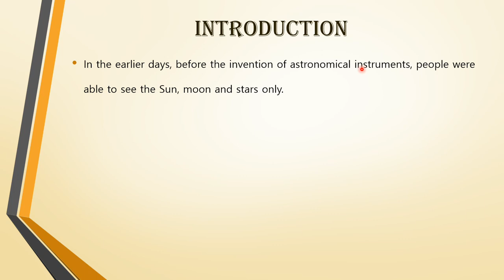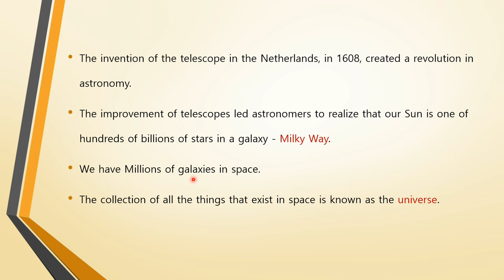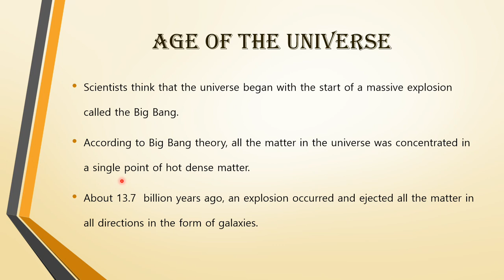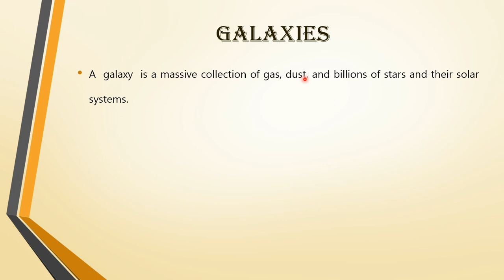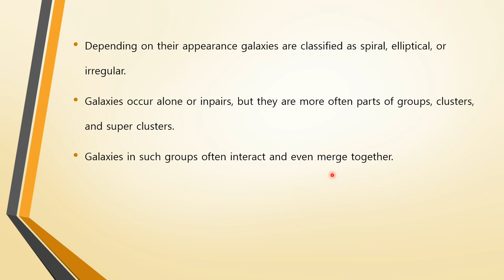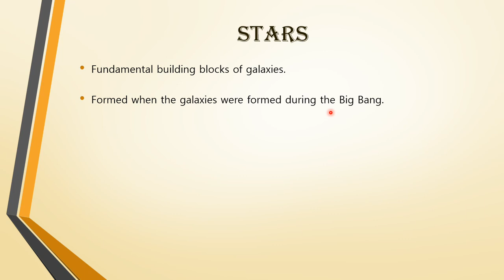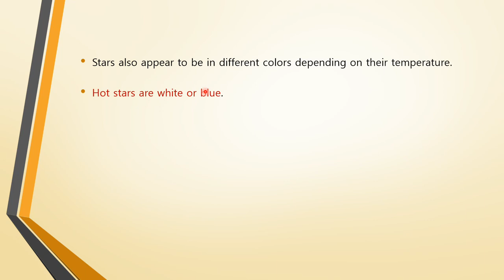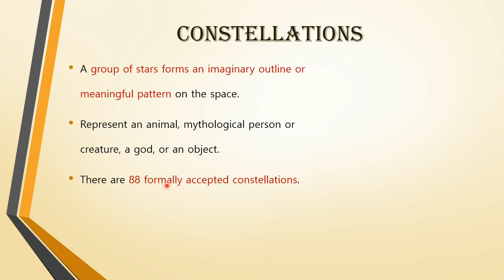TNPSC Physics - Class 14 - Nature of Universe (Part 2 - Building block of Universe) in English/Tamil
This video is about the NATURE OF UNIVERSE from General Science - Physics